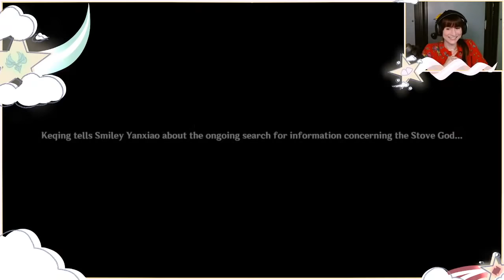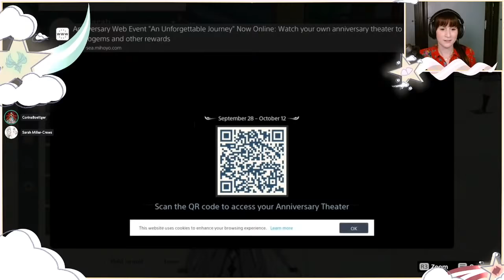Lumine's Voice Actor Plays Genshin w/ Paimon's VA as Surprise Guest (Moonchase Festival Part 1)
Join Sarah Miller-Crews, the English Voice of Lumine, as she plays through the Moonchase Festival! This is part one of three streams, so Sarah can get through all the story and treasure hunting before the Moonchase Festival event goes away. Corina Boettger, English Voice of Paimon, joined as a surprise guest!

Sarah Miller-Crews' Socials (English Voice of Lumine in Genshin)

Corina Boettger's Socials (English Voice of Paimon)
■ Twitch.tv/corinaboettger

Timecodes

00:00 Welcome & Intro
2:35 Starting the Moonchase Festival
9:12 Bubu Pharmacy
14:34 Talking to Beidou, Keqing, and Ningguang
26:55 Xinqiu and Chongyun Show Up!
35:29 Wangshu Inn
42:11 Walking Struggles LOL
44:35 Yummy Food Time
49:17 Lumine Helps Build Friendships
53:33 Cloud Retainer is the Best
1:03:06 Corina Boettger Joins the Stream! Surprise!
1:05:22 Quick Teapot Detour
1:18:22 Dearest Krosl
1:22:43 Back to the Moonchase Festival
1:30:40 Madame Ping Inspects the Rock
1:35:55
1:43:45 Treasure Chest Hunting While Chatting with Corina
2:53:13 Goodbyes

Stream Rules:
1. Please be kind to each other and keep the chat friendly, fun, and safe. NSFW, hate speech, and bullying are not allowed.
2. I can't talk about things that aren't publicly confirmed, unreleased, or unannounced. So if I don't answer something, it's either because I don't know or I'm not allowed to talk about it!
3. Do not ask personal questions (about Sarah’s family, health, location, etc.), do not make assumptions about personal details, and do not share personal information. This is to make sure that everyone here, including myself, stays safe!!
4. No backseat gaming or spoilers, please.
5. When I’m playing, I might not see all of your comments. But even then, if I’m in the middle of something that is taking my attention please be patient with me and allow me to finish what I’m doing before addressing super chats!
6. Okay, that's it. Let's have fun!

Anyone who doesn’t follow these rules may have their comments deleted, timed out, or hidden from the channel. Please respect the mods, they are working to help keep this stream fun and safe!